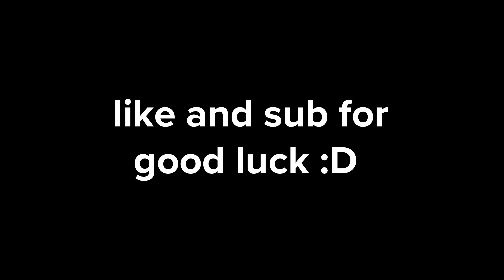When Plot Armor is OP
When Plot Armor is OP. Honestly in a battle for a movie, you better hope you're the main character otherwise GG 💀